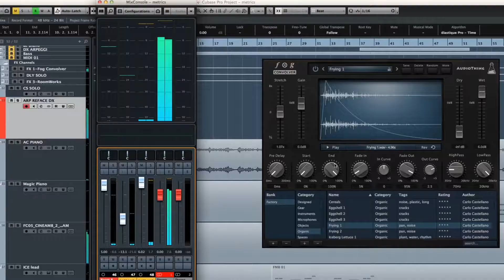Cristiano Micalizzi on Metrics by Manuele Montesanti Project